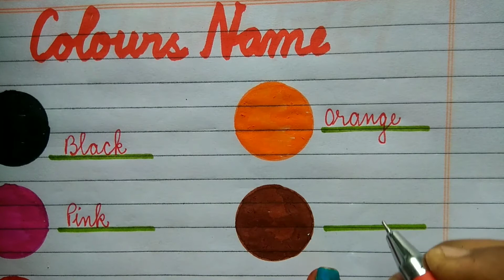Colours Name in English || रंगो के नाम